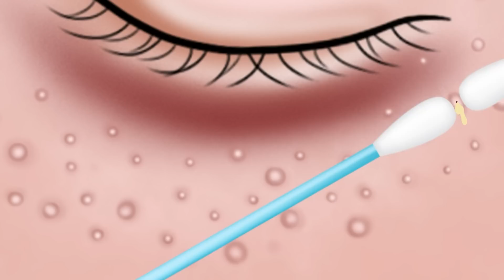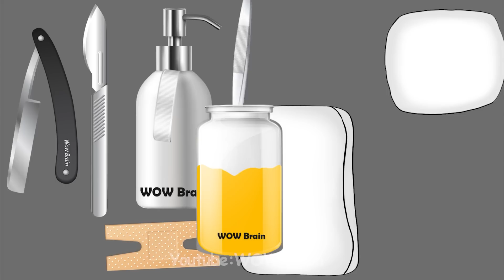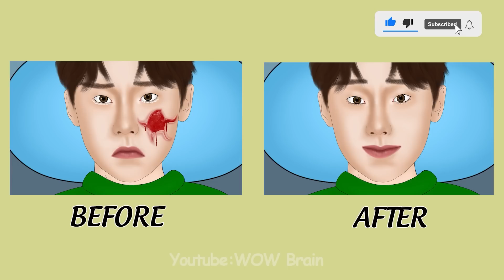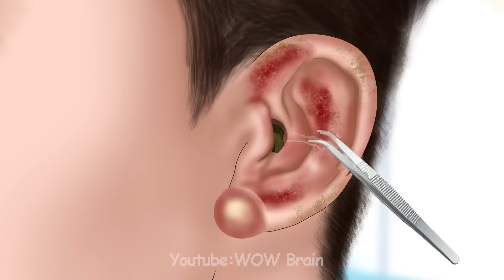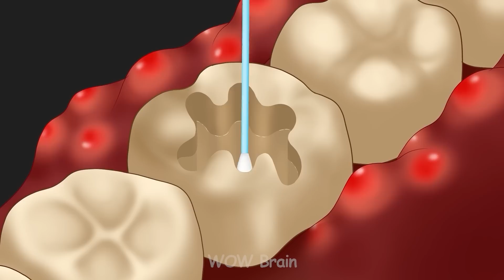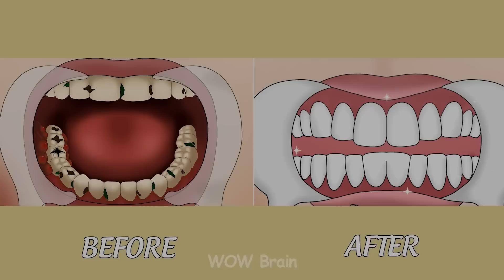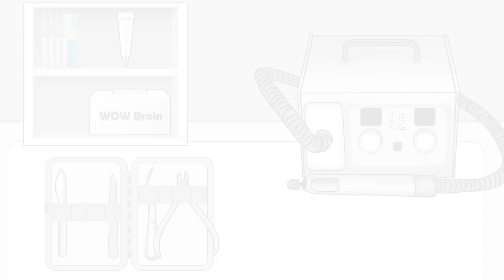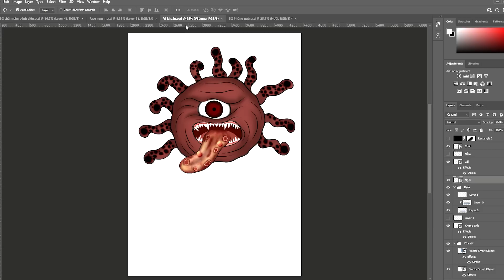ASMR The best treatment acne on face | asmr animation collection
ASMR Creepy! help poor girl transform beautiful girl | asmr animation collection